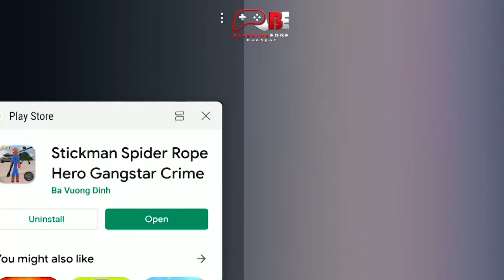Stickman Spider Rope Hero Gangstar Crime Game Play Walkthrough By Ba Vuong Dinh | Top Android Games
This is the best simulator among stickman games free!
Gather speed and crash into the ragdoll stickman!